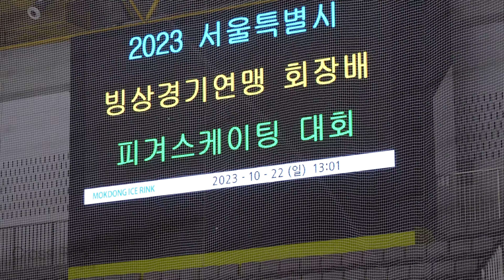이사랑 Sarang LEEㅣD조 여초부 FS 09ㅣ2023-10-22 서울시회장배 1일차ㅣ1급ㅣ서울상곡초 5학년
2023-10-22 제25회 2022 서울특별시빙상경기연맹 회장배 피겨스케이팅대회 (서울시 회장배) | 대회 1일차
(Oct. 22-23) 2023ㅣ25th Seoul City Skating Union President Cup 2023 - Figrue Skating | Day 1.

구글드라이브 자료 보관 KSU Information - Google Drive Backup

연맹 공지사항 게시판 KSU Information

대회 공지

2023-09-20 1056 서울공지ㅣ(공고) 2023 서울특별시빙상경기연맹 회장배 피겨스케이팅대회

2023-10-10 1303 서울공지ㅣ(경기일정 및 스타팅순서) 2023 서울시빙상경기연맹 회장배 피겨스케이팅대회

Day 1. Starting Order
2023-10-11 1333 서울공지ㅣ2023 서울시빙상경기연맹 회장배 피겨스케이팅대회(10.17. 기권표기 수정)

Day 1. Judges Scores (Protocol) 1일차 결과지
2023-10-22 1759 서울시공지ㅣ(1일 경기결과) 2023 서울특별시빙상경기연맹 회장배 피겨스케이팅대회

B조 = Leve.l B (= Level. 5,6) Junior
A조 = Leve.l A (= Level. 7,8) Senior

여고부, 여자 고고부 = Women High School